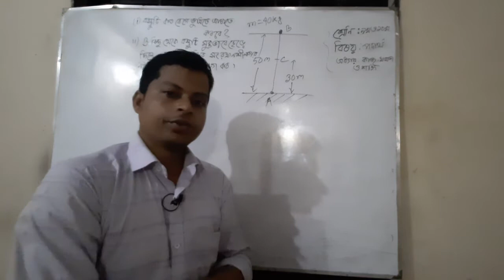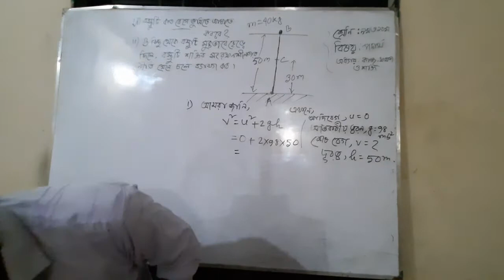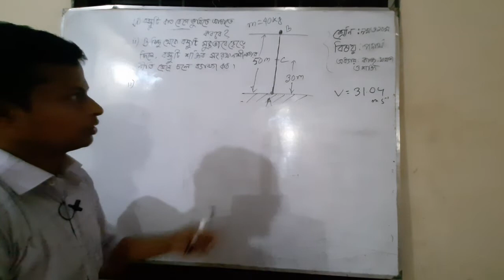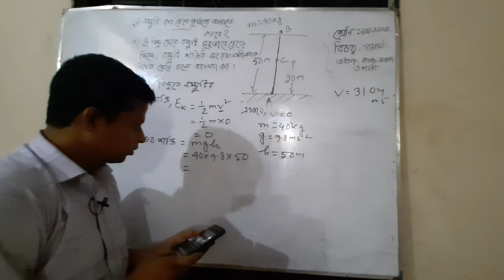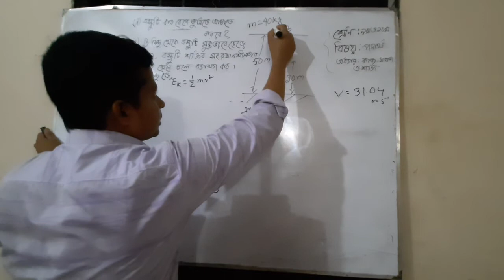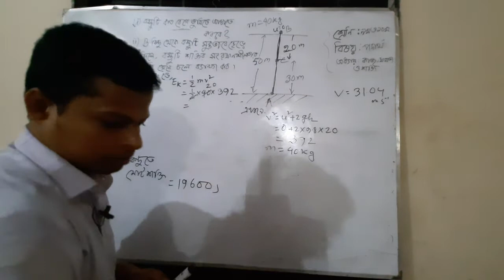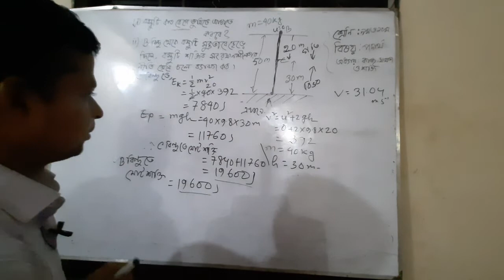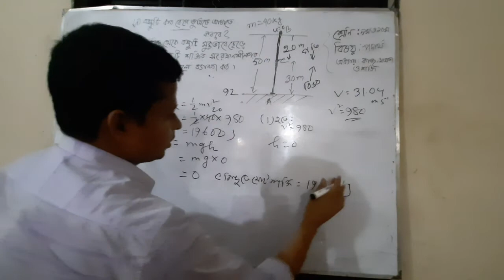শ্রেণিঃ৯ম ও ১০ম।বিষয়ঃ পদার্থ বিজ্ঞান। অধ্যায়ঃ কাজ, ক্ষমতা ও শক্তি(৪), সৃজনশীল প্রশ্ন।